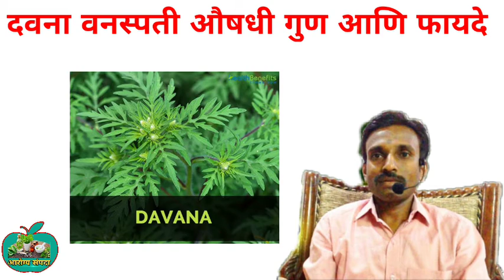दैनंदिन आरोग्य मालिका 159-दवना वनस्पती चे औषधी गुण आणि आरोग्यासाठी फायदे